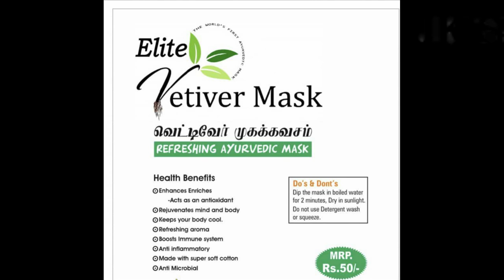DIYA'S DOUBTS | EPISODE #3 | JK'S EXPERIENCE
CAST
Baby Diya
Master Sanjay
Sai Shylesh

Editing
Roshni Jayakumar

Concept, Script and Dialogues
Wilson Jayakumar